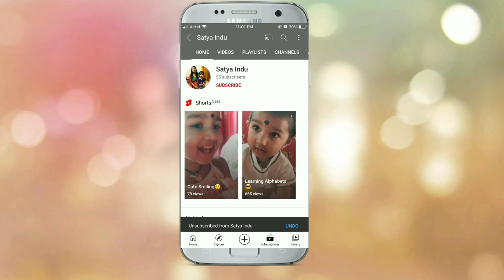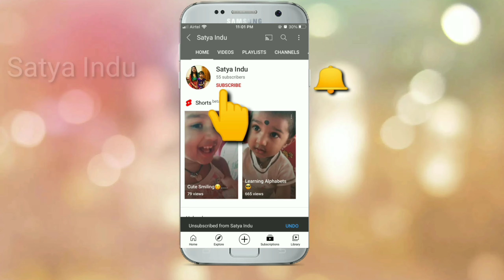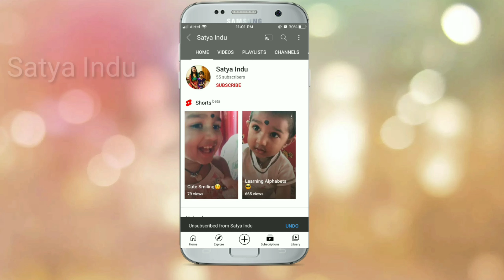Ulavacharu recipe in telugu || telangana style lo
Hai...
I have prepared ulavacharu with less ingredients, tasty and simple way.